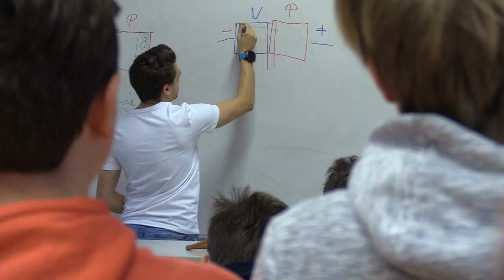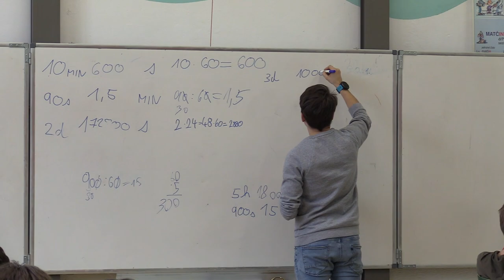Na kávičce s Bezruč TV - Lukáš Tomiczek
První měsíc roku 2020 je za námi a jak už jistě všichni ví, vychází naše show s názvem "Na kávičce s Bezruč TV" s panem učitelem Tomiczek. V této epizodě se o panu učiteli dozvíte mnoho zajímavých informací a dokonce zde také uvidíte malé překvapení v podobě nové rubriky s názvem "V pressu". Přejeme příjemné zhlédnutí...

Kamera: Nowak, Kostka, Marosz
Střih: Nowak, Kostka
Otázky: Nowak
Moderuje: Olszarová
Zvuk: Nowak